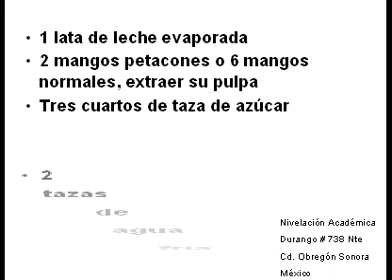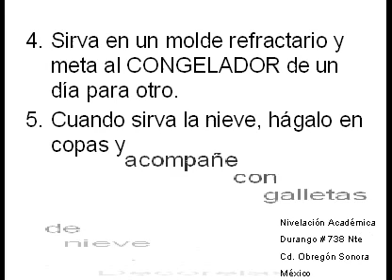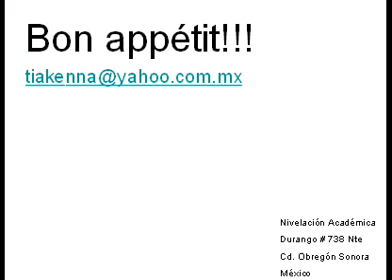Nieve de Mango Casera.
Sencilla y muy sabrosa. Esta nieve no queda dura como las nieves comerciales, ya que no contiene conservadores, por eso debe consumirse lo antes posible y es apta para compartirla con familia y amigos... Bon Appétit!!!... Zoila Reyna Jaime González. Nivelación Académica.